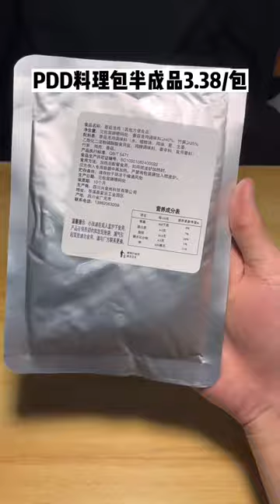【深夜放毒】凌晨一点的男生寝室！深夜的美食挑战，恶魔果实原来真的存在！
【深夜放毒】凌晨一点的男生寝室！深夜的美食挑战，恶魔果实原来真的存在！大家好，这里是【天天做饿梦】官方频道